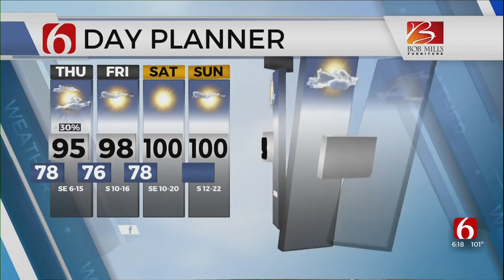Wednesday Evening Forecast With Travis Meyer